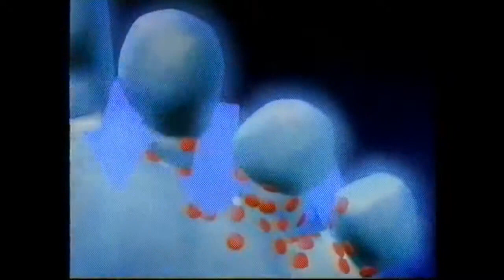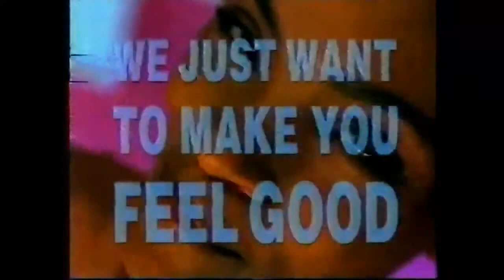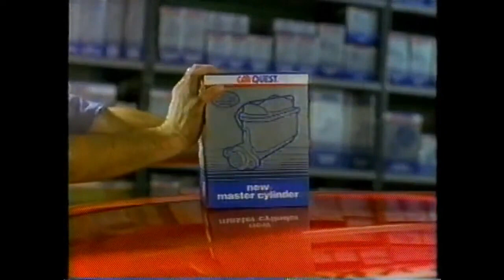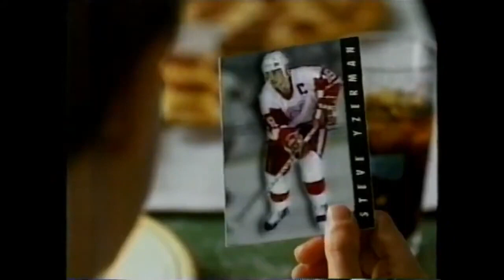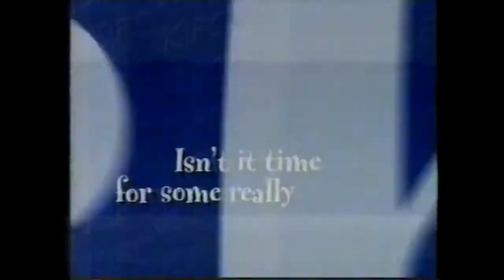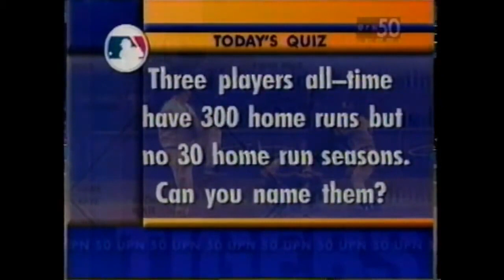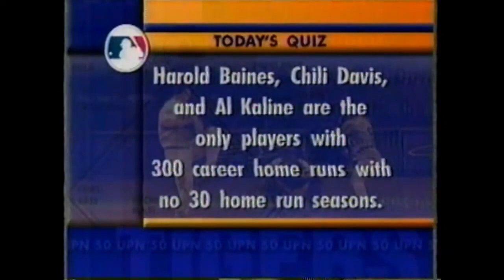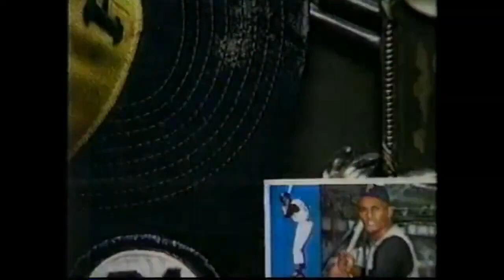1998 MLB 18th April NY Yankees @ Detroit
David Cone vs Greg Keagle
Credit to Sports Travel channel for combining this Game